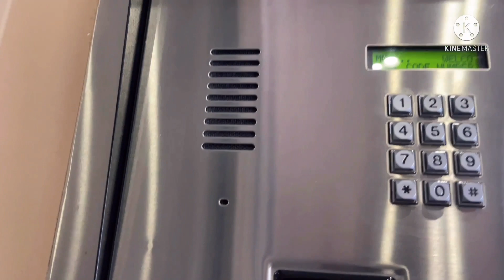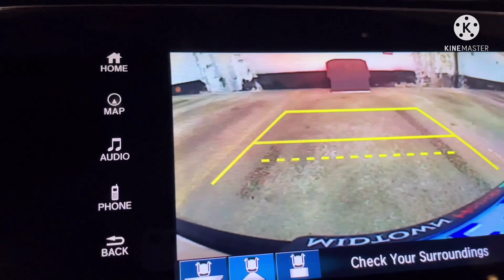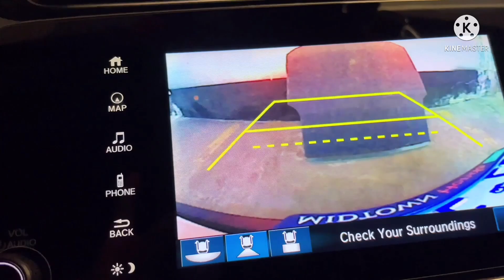EVERYDAY WORK ADVENTURE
This video is how my work journey